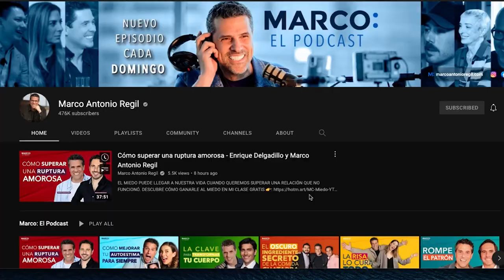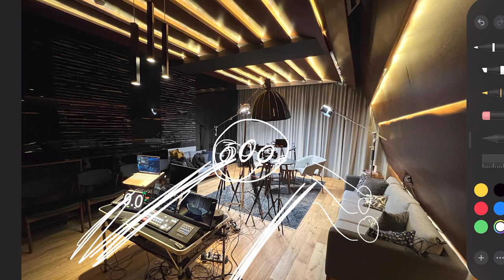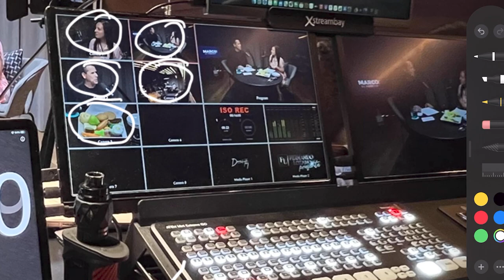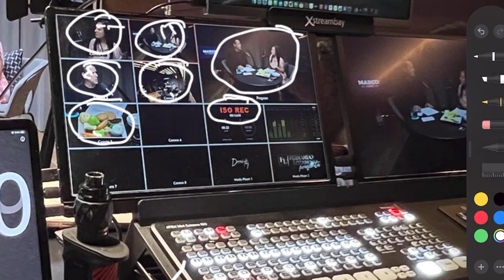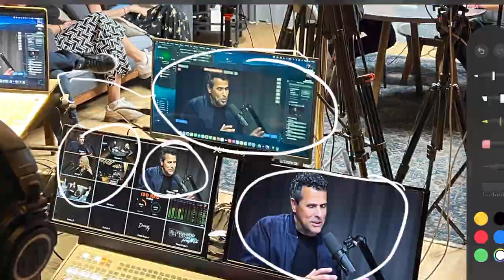🎙Producción a detalle de Marco Antonio Regil - El Podcast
Explicación a detalle de nuestra producción de Podcast.
Marco Antonio Regil - El Podcast en Monterrey NL
🔴Canal de Youtube Marco el Podcast

⬇️Los enlaces de todo el equipo te los dejo un poco más abajo⬇️

🔘Curso Producción de Podcast ➡️
🔘Asesoría personalizada con Danni Hdz ➡️
🔘Curso GRATIS Adobe Premiere ➡️
🔘Curso GRATIS Guía Técnica Completa para Foto y Video ➡️

⚠️Atención⚠️ Si quieres que te ayude a montar tu Setup desde 0, mándame un correo a 📩 para enviarte toda la información.

📚Servicios y plataformas que uso todos los días
✅Software de Streaming y Grabación Ecamm Live➡️

🔳Todo el Equipo que uso en mi Setup de Youtube🔳
☑️Cámara Sony FX30 ➡️
☑️Cámara Sony 6600 ➡️
☑️Cámara Sony A7 IV FF➡️
☑️Cámara Sony ZV-E10➡️
☑️Switcher ATEM 8 Canales ➡️
☑️Switcher ATEM 4 Canales ➡️
☑️Lente Principal Sigma 30mm f1.4 ➡️
☑️Lente Sigma 16mm f1.4➡️
☑️Lente Sony 12-24mm f2.8➡️
☑️Lente Sony 11mm f1.8➡️
☑️Lente Tamron 28-75mm f2.8➡️
☑️Micrófono Electro-Voice RE 20 ➡️
☑️Micrófono Shure SM7B ➡️
☑️Micrófono Blue Condensador ➡️
☑️Micrófono Lavalier Hollyland ➡️
☑️Audio Tarjeta ➡️
☑️Audio Consola ➡️
☑️Audio Monitores KRK ➡️
☑️Audio Audífonos In Ears ➡️
☑️Audio Audífonos Audio-Technica ➡️
☑️Iluminación GVM 100w ➡️
☑️Iluminación Neewer 660 LED➡️
☑️Iluminación Amaran PT2 ➡️
☑️Iluminación Phillips HUE Barras ➡️
☑️Iluminación Phillips HUE Luces ➡️
☑️Iluminación Brazos a Pared ➡️

🔳Equipo que uso en mis producciones de Podcast y Eventos🔳
🔽🔽🔽Todo lo anterior MÁS🔽🔽🔽
☑️Cámara Sony 6700 ➡️
☑️Lente Sigma 56mm f1.4➡️
☑️Lente Sigma 150-600mm ➡️
☑️Lente Sony 18-105mm f4 ➡️
☑️Iluminación GVM rgb➡️
☑️Iluminación Godox 150w➡️
☑️Iluminación Godox 60w➡️
☑️Iluminación C-Stands ➡️
☑️Iluminación Sofbox Chico ➡️
☑️Iluminación Sofbox Grande ➡️
☑️Tripie SmallRig para Viaje ➡️
☑️Tripie COMAN Grande ➡️
☑️Cables XLR ➡️
☑️Cables XLR Extension Ethernet➡️
☑️Cables HDMI Cortos ➡️
☑️Cables HDMI Fibra Óptica ➡️
☑️HollyLand Comunicación ➡️

🔳Maletas para que el equipo viaje seguro🔳
☑️Mochila Nomatic ➡️
☑️Pelican para arriba del avión ➡️
☑️Pelican para documentar ➡️
☑️Carry On Laptop ➡️

***Atención***
Las ligas de productos son de afiliaciones con empresas como Amazon, B&H, Ecamm Live y Epidemic Sound, esto quiere decir que si tu compras algo por medio de esos links este canal (Danni Hdz) se ve beneficiado con un pequeño porcentaje de esa venta, el precio para ti será exactamente el mismo si entras por medio de esta liga o por tu cuenta.

🤓 Soy Danni Hdz de Monterrey México, fundador de Toma 360, tengo 39 años y soy Ingeniero de Audio egresado de SAE Institute Madrid. Llevo más de 9 años trabajando para muchas empresas, marcas y eventos sociales en el ramo audiovisual.
Acabas de llegar a un lugar en donde no tenemos secretos. Te contamos todo lo que sabemos y nuestra meta es que crezcas junto con nosotros.
Y lo más importante de todo, DISFRUTA el camino.